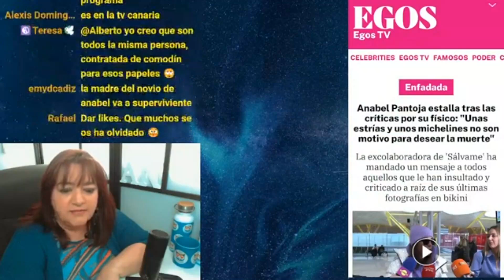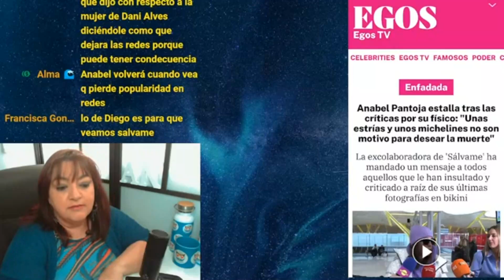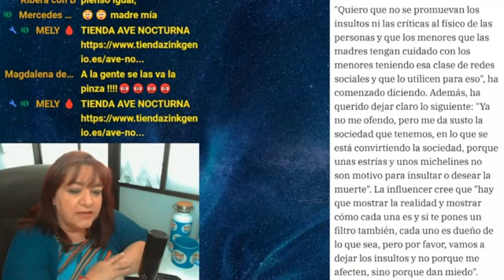LAS REDES CONTRA ANABEL PANTOJA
Repasamos la actualidad.

Foto miniatura: Portada de Lecturas
Fotos interior: Portada de Lecturas, Instagram de Anabel Pantoja